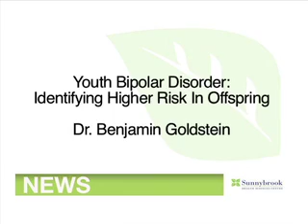Which children are at risk for bipolar disorder?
Which children are at risk for bipolar disorder? Dr. Ben Goldstein talks about Sunnybrook's new study on children with bipolar parents and their likelihood of developing BD themselves.